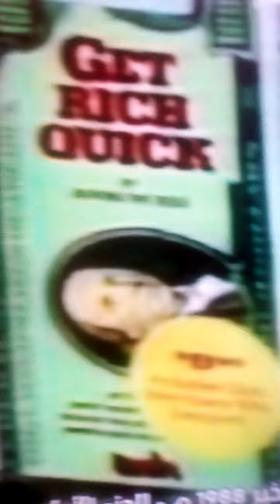برنامج مساء الخير مع أيمن جادة سنة 1988